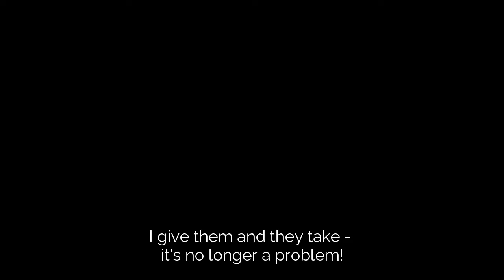FARM STEW Freedom Stories - Ruth & Patrick (Part 1)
Joy meets Ruth and Patrick and learns how FARM STEW has both influenced the surrounding community and their own lives.